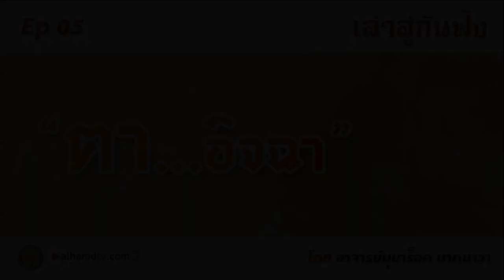AH 2631 เล่าสู่กันฟัง EP 05 เรื่อง "ตา...อิจฉา" โดย อาจารย์มุบาร็อค นาคนาวา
12.02.64 บ้านบังซุกรี่ (บ้านชายคลอง)
Tel & Line iD :
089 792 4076 (ดาวุด)
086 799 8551 (มูฮัมหมัด)
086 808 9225 (อับดุลการีม)
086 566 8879 (อนัส)